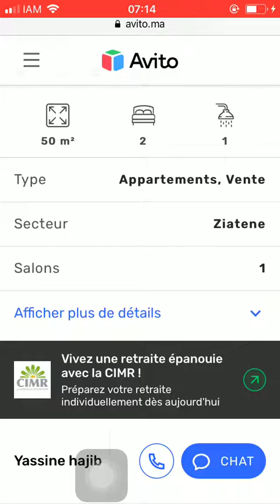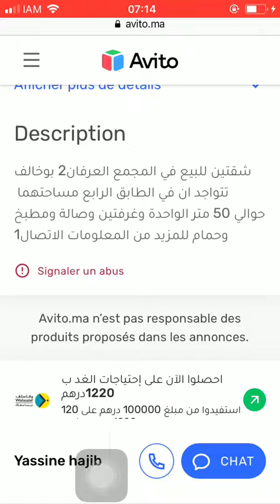House for sale Tanger #3555, Huis te koop Tanger, Maison à vendre